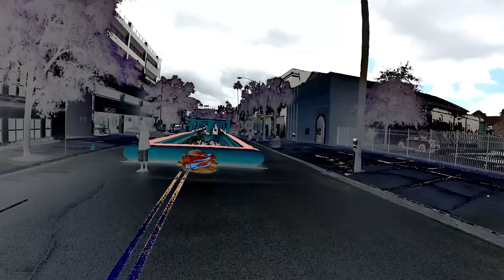Sleepy Tree - "Something Like That" (Official Music Video)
Artist: Sleepy Tree
Song: "Something Like That"
Editor: Alex Dougherty
Filmed by: YWH Network